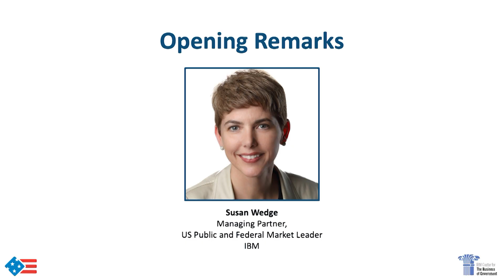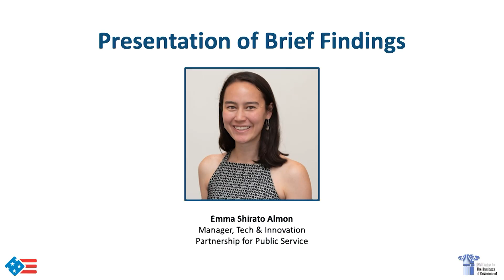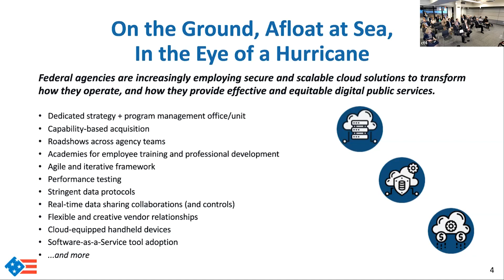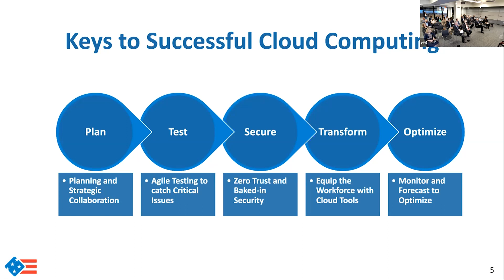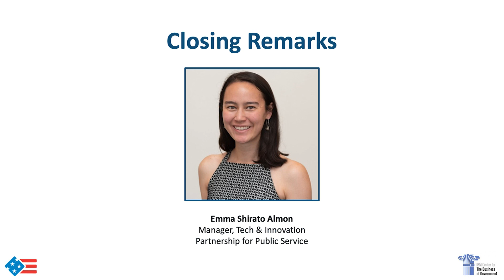Mobilizing Cloud Computing for Public Service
On February 23, 2023, the Partnership for Public Service and the IBM Center for The Business of Government hosted a release event for Mobilizing Cloud Computing for Public Service. The program featured remarks from General Services Administration Chief Information Officer David Shive and a discussion with Office of Personnel Management cloud champions including Chief Information Officer Guy Cavallo. Watch the recording today to learn more and check out the brief